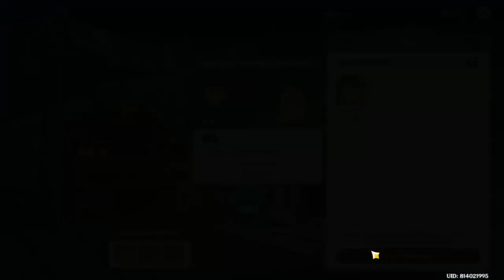Potions event part 1